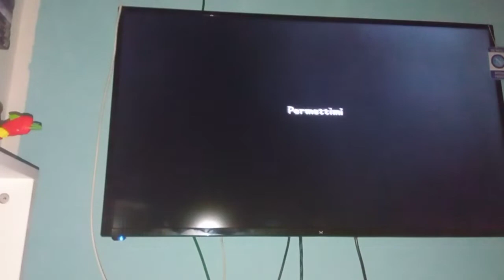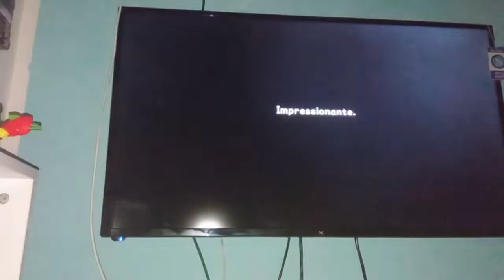KINGDOM HEARTS 1,5 BOSS SEGRETO XEMANS [ITA]+STORIA DI KINGDOM HEARTS PAPERINO TI AMO 💙